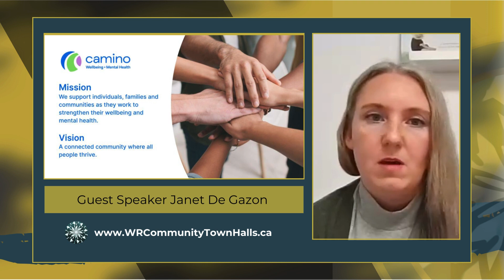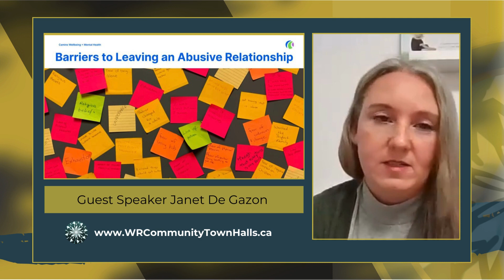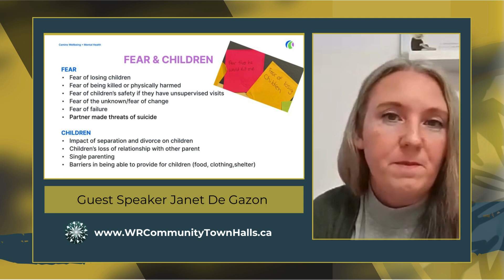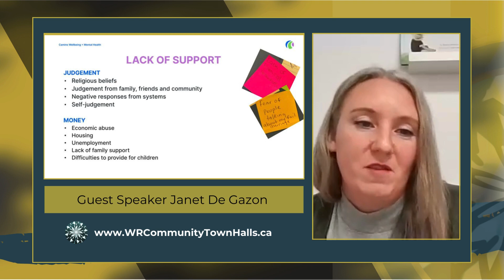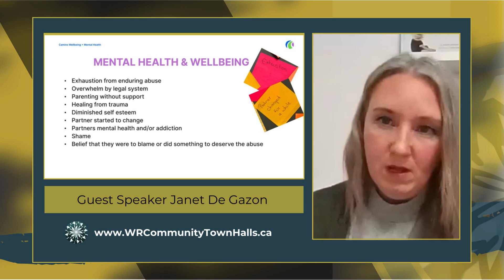Janet De Gazon - The Epidemic of Gender Based Violence - WR Community Town Halls - November 2023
The Epidemic of​Gender Based Violence:
Bringing domestic violence out of the shadows and working towards a safer community.

Gender-based violence is a deeply entrenched issue that echoes through the lives of individuals, families, and the broader community. In Waterloo Region, the severity of this issue has resonated with not only Regional Council, but also the City Councils of Cambridge, Kitchener, and Waterloo. Each of these has moved forward by passing motions that recognize intimate partner violence as an epidemic. This grim reality that too many community members face calls for immediate provincial intervention and enhanced support.

Although this violence is predominantly targeted at women, it is not exclusive to them and men too are affected. The widespread nature of gender-based violence accentuates the necessity for a comprehensive approach towards resolution. The conversation during the town hall will be enriched by expert speakers who will share their profound knowledge and insights on this topic, aiming to spotlight this community issue.

ABOUT GUEST SPEAKER JANET DE GAZON

Janet De Gazon is the Gender Based Violence Lead at Camino Wellbeing + Mental Health. She coordinates and facilitates the Strong Moms, Safe Kids group; supporting mother's who have experienced intimate partner violence and their children. Janet also provides training and education about supporting survivors and those at risk of abuse including screening, assessing and safety planning. She is the co-chair of the Waterloo Region Domestic Violence Service Coordination Committee and is a Registered Psychotherapist and Child and Youth Worker.

Previously Janet worked in children’s mental health as the provincial Intake Worker for the Internet Child Exploitation program and as a child abuse prevention educator.